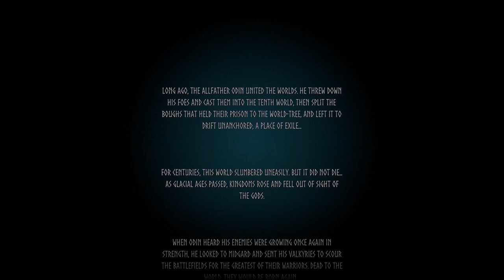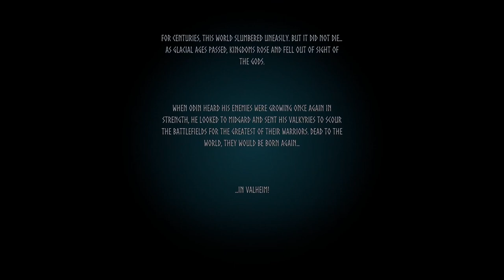Valheim - Viking Survival RPG Let's Play - I am the WORST Viking!!! || #1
A battle-slain warrior, the Valkyries have ferried your soul to Valheim, the tenth Norse world. Besieged by creatures of chaos and ancient enemies of the gods, you are the newest custodian of the primordial purgatory, tasked with slaying Odin’s ancient rivals and bringing order to Valheim. Join me as we adventure, base building, craft items, and generally try not to die in this awesome early access Viking survival game!

I am now an official partner with Fanatical! It's a great place to find keys for games and DLC... I get most of mine from there and they always have some good sales.